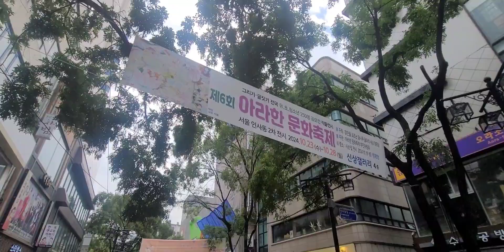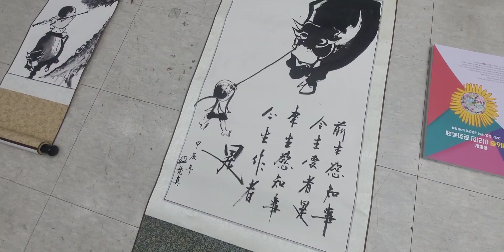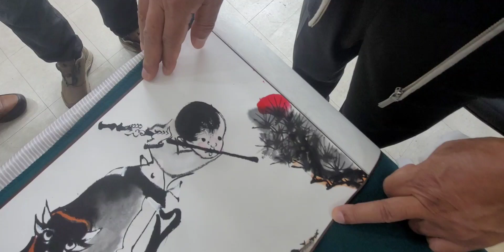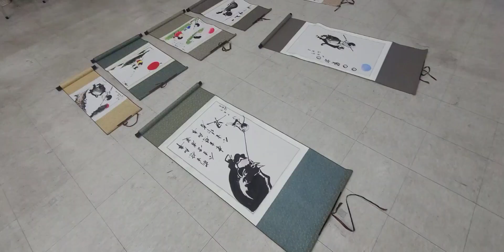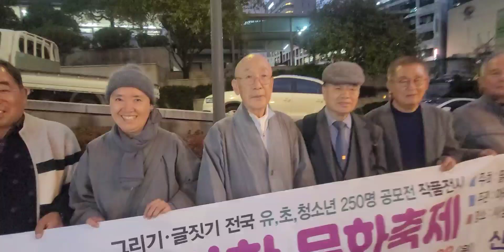청평암 제6회 아라한문화축제 청평암에서 인사동까지... 대장정의 막을 내립니다#명오구암스님#자경스님